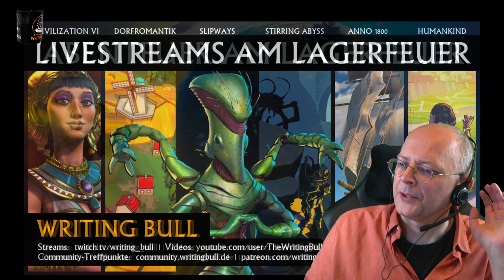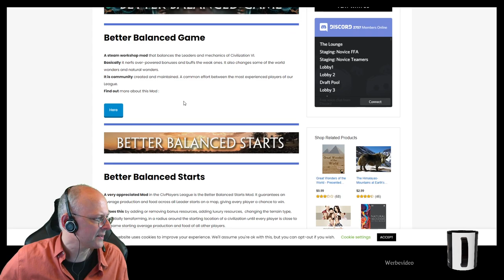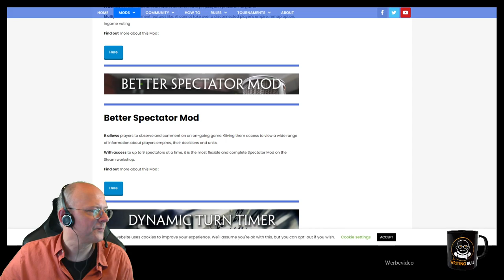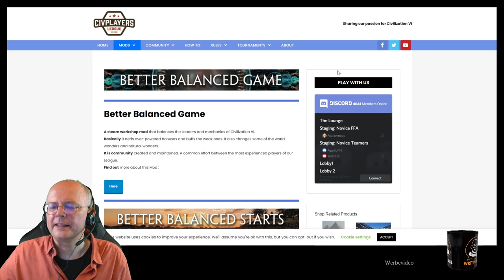Civilization VI: Writing Bull bei PietSmiet | 27.01.2021 [Deutsch]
Writing Bull beim MP-Match bei den PietSmiet! Civilization VI zocken im 3 versus 3. WB, Sep und Mike Stiefelhagen versus Brammen, Nils Bomhoff und Maurice Weber!